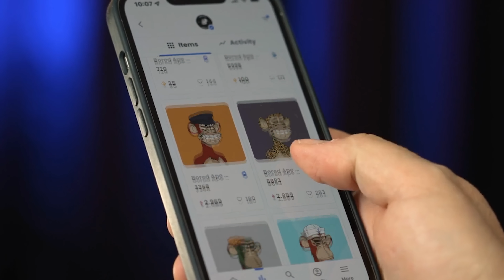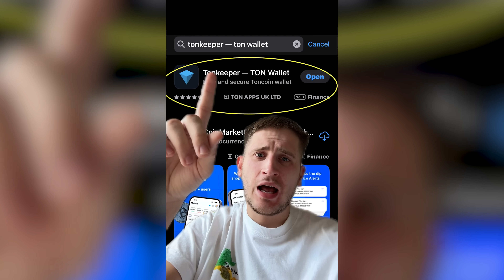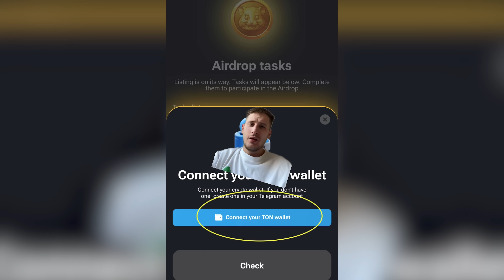Hamster kombat kaip nusiimti pinigus?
Pradek zaisti paspaudes cia -

Nemokami crypto mokymai, signalai, hamster kombat geriausi upgrade, daily combo rasite cia -